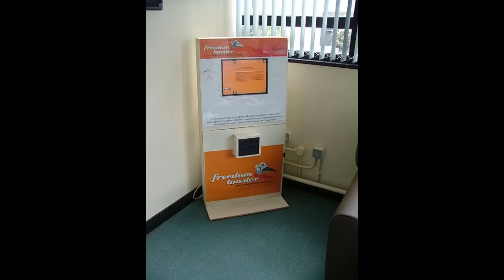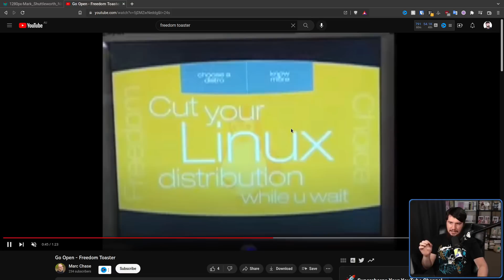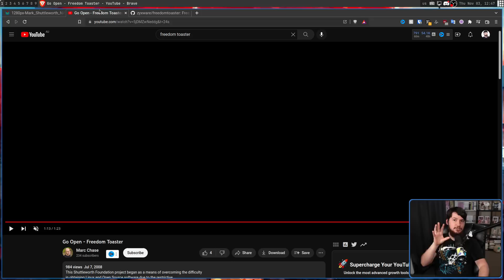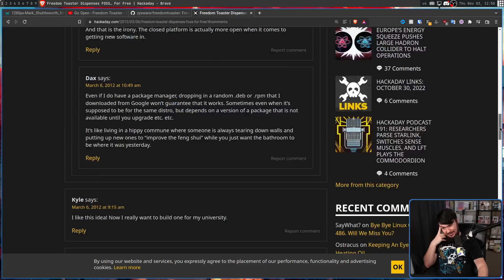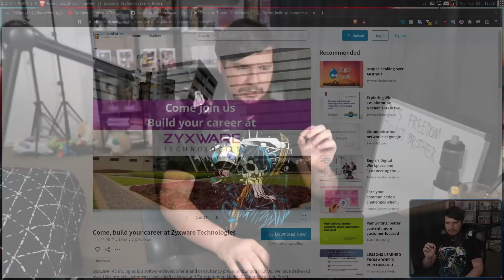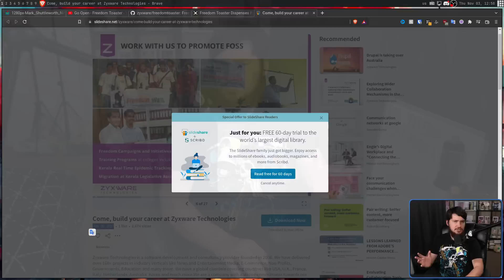Freedom Toaster: The Weirdest FOSS Invention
Have you ever wondered how you might distribute foss to people with no or a terrible internet connection, well maybe you could try out a freedom toaster an invention from the early 2000's to solve exactly this problem

Credits
🎨 Channel Art:
Profile Picture: